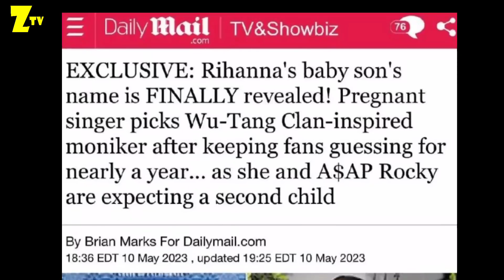اسم فارسی پسر ریحانا خواننده آمریکایی | علت انتخاب اسم ایرانی معروف ؟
نام ایرانی و عجیب پسر ریحانا لو رفت
پسر ریحانا لو رفتن اسمش  که یه اسم ایرانی  با ما همراه باشید
سلام

لو رفتن اسم ایرانی پسر ریحانا | علت انتخاب این اسم ایرانی توسط ریحانا ؟

افشای اسم ایرانی پسر ریحاناو ایسپ راکی  با ما همراه باشید راجع بهش صحبت می کنیم
ساعاتی قبل نشریه دیلی میل با انتشار تصویری از گواهی تولد پسر ریانا نشون داد نام پسرش « رضا  اَثلستون مِیرز  است. ریانا نام پسر خودشو به افتخار تهیه کننده و رپر رضا رهبر قبیله
در باربادوس نامگذاری کرده.
پسر ریحانا چند روز دیگه یک ساله میشه